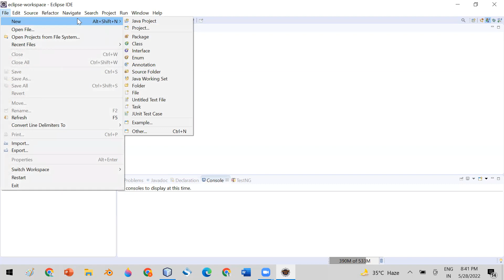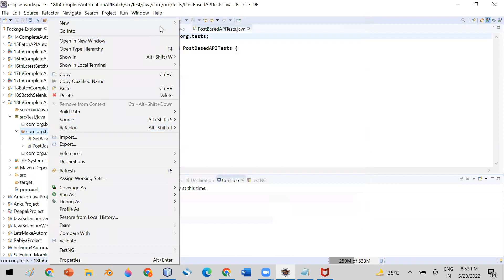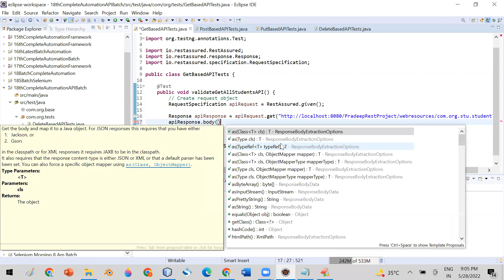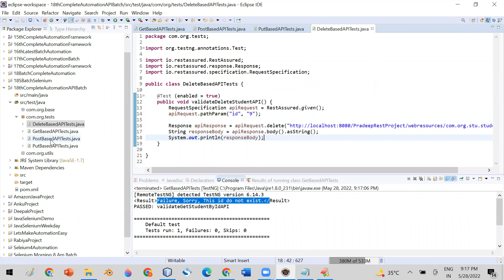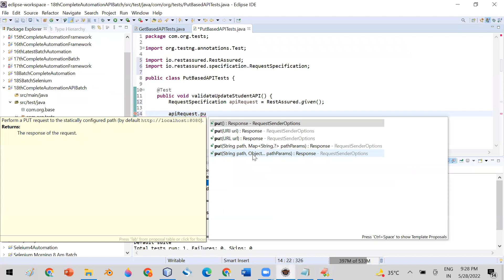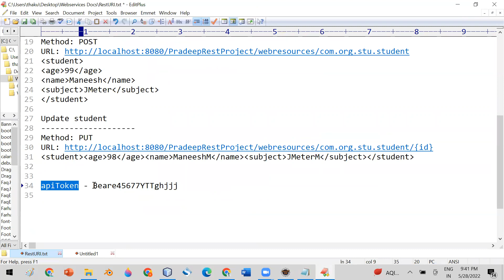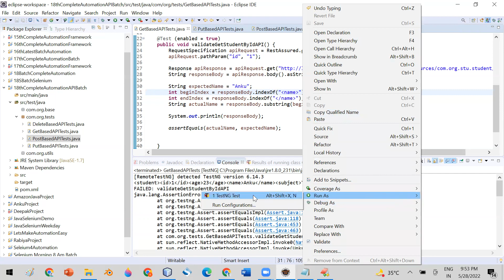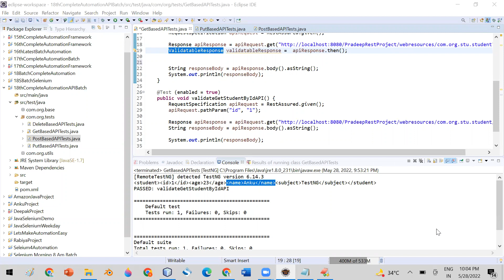API Automation using Rest Assured Part - 1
How to call Get, Post, Put, Delete method based API using Rest Assured